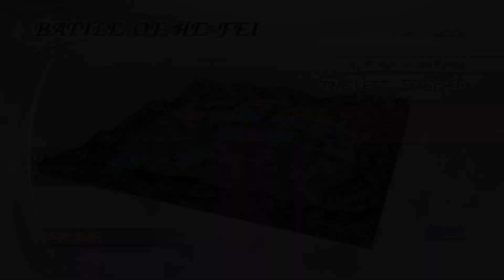Dynasty Warriors 6 - Sun Quan Free Mode - Chaos Difficulty - Battle of He Fei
Complete 3 targets:
1. Defeat Cao Ren and Xu Zhu in 10 min.
2. Take Chao Hu West Fort and lower the drawbridge in 10 min.
3. Defeat Zhang Liao within 2 min. of his appearance.